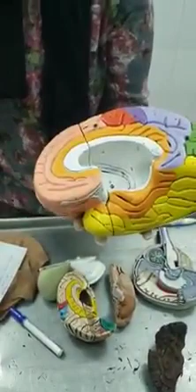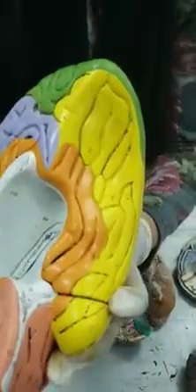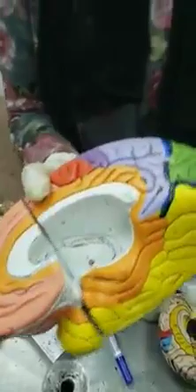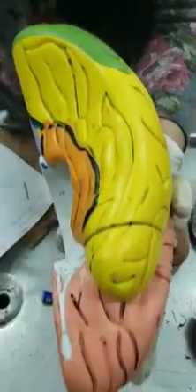Anatomy practical ( neuroscience 2 )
Dr eman